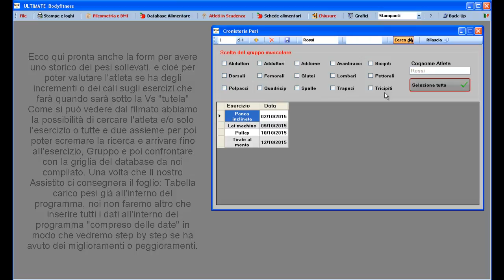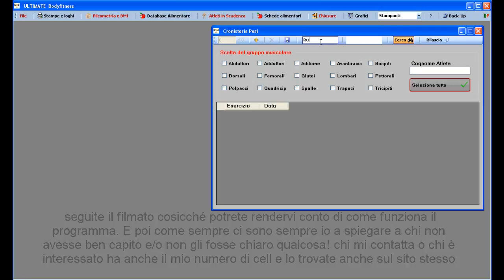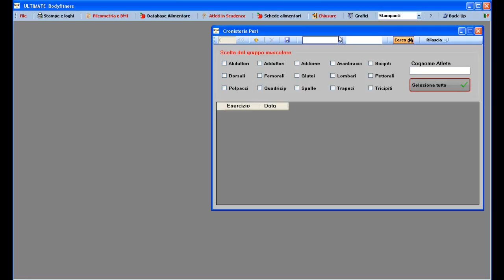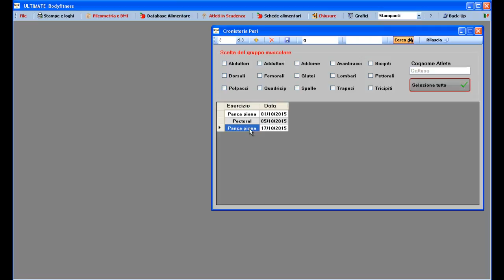storico pesi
Con questa nuova funzione del Software Bodyfitnessfree.com si potrà avere sotto controllo anche i carichi pesi di ogni atleta da noi inseriti. ora possiamo avere proprio tutto sotto controllo.